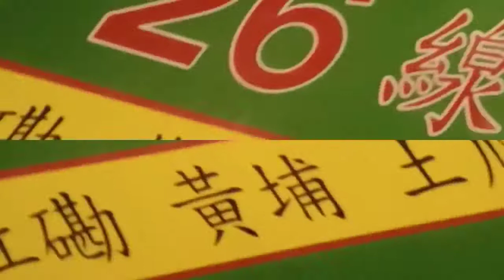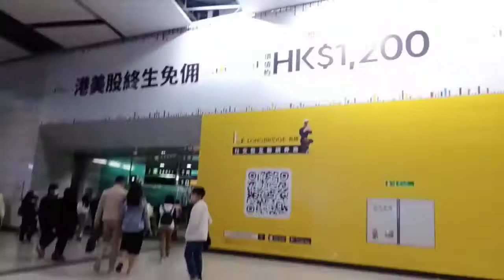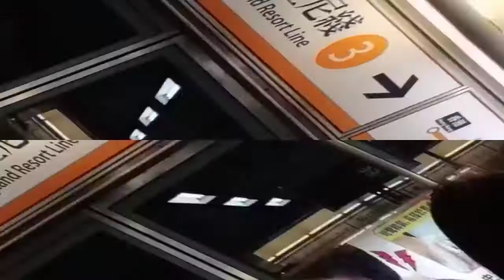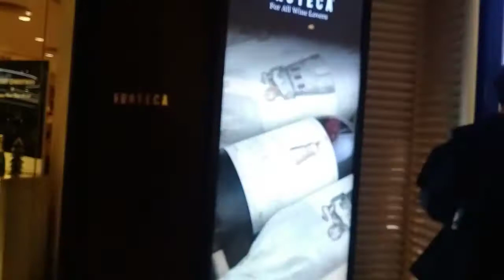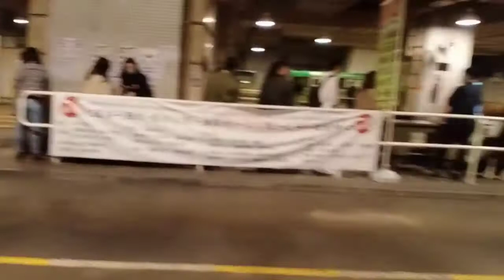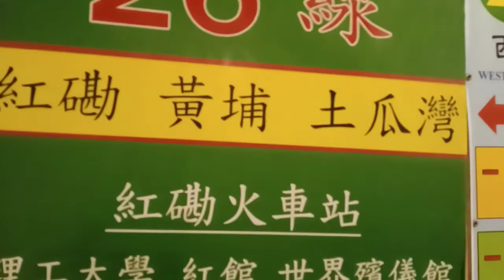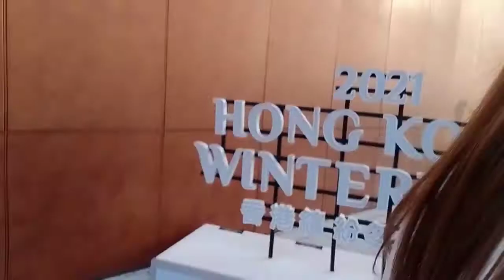TRIP MENUJU KE POHON NATAL TERTINGGI DI KAWLOON PARK HONGKONG